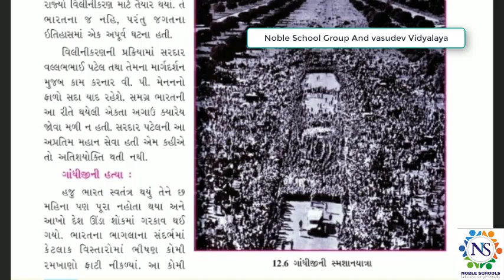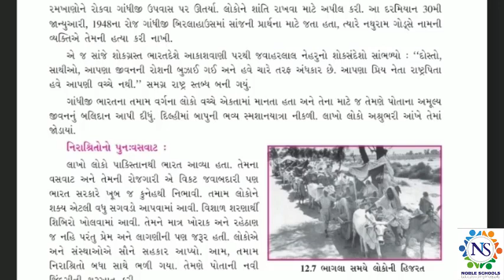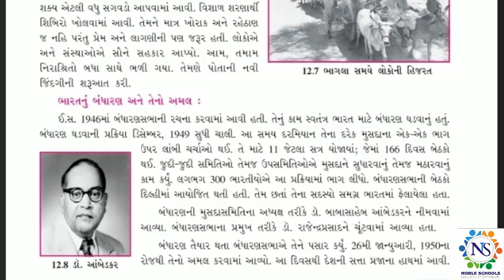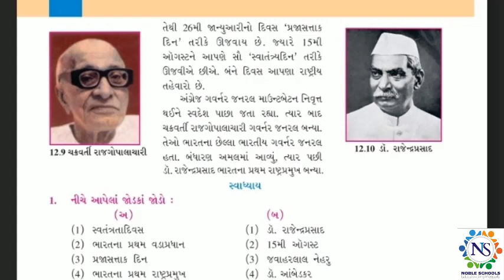Standard - 8 Social Science Semester - 2 Ch - 12 Lecture - 14 By Shitalmadam